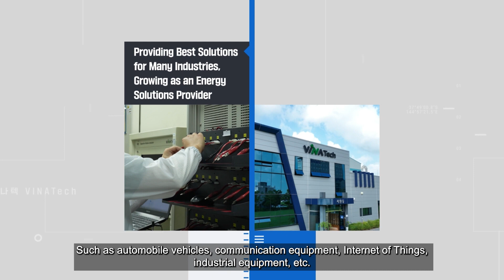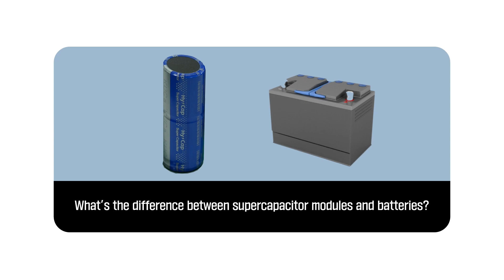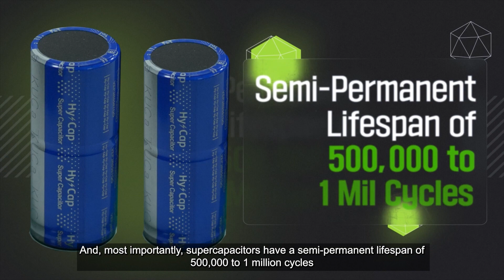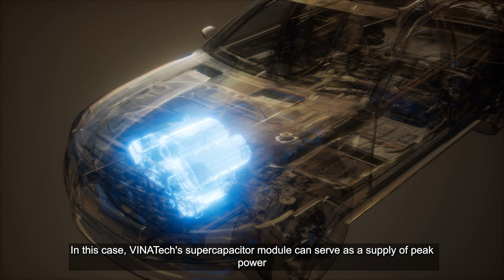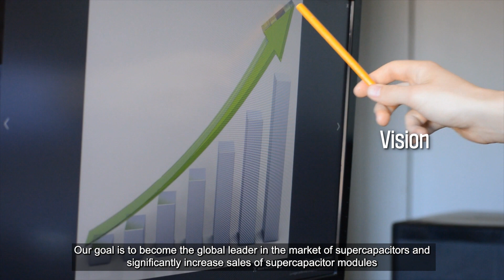World's BEST Supercap Module Technology: Interview with VINATech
VINATech has opened its plans to transform the future eco-friendly energy markets of urban mobility, smart grid, and logistics by developing the world's best supercapacitor modules (packs) technology.

VINATech has been working with some of the world's biggest technological giants to develop the ultimate supercapacitor pack solutions which include the world's most cutting-edge software and hardware systems such as Supercapacitor Cell Management and Control Systems applicable for hundreds of thousands of supercapacitor cells.

Having the 1st comer's advantage, VINATech has already started testing its new supercapacitor module technology systems in fuel cell hydrogen vehicles, FR ESS systems, AGVs, etc., collaborating with the world's biggest companies with the mission to lead our world towards a safe and eco-friendly future.

00:00 About VINATech
00:43 What is a Supercapacitor?
01:05 VINATech's Supercapacitors (EDLC, LIC)
01:24 What is a supercapacitor module?
01:56 What is the difference between supercapacitor modules and batteries?
02:54 What are the main types of VINATech Supercapacitor Modules?
03:37 What kind of technology is applied to develop VINATech Supercapacitor Modules?
03:56 Where are VINATech's Supercapacitor Modules used?
05:16 Can VINATech Supercapacitor Module replace the battery?
06:15 What are the advantages of VINATech Supercapacitor Modules?
06:47 What are the future plans and goals for developing VINATech Supercapacitor Modules?
07:33 Conclusion

About VINATech

VINATech is a global energy solutions provider specializing in the manufacturing of supercapacitors and fuel cell components. VINATech started its business in 1999 and became an elite energy solutions provider for the global leading companies in a variety of industries such as automotive, IoT, consumer electronics, logistics, healthcare, renewable energy, and many others. VINATech’s headquarters are located in Jeonju, South Korea. VINATEch has R&D institutes in South Korea and Japan. VINATech’s products are currently produced in factories in South Korea and Vietnam.